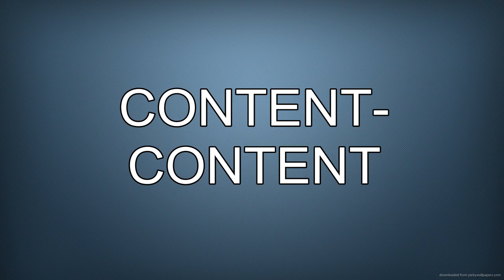TOLONG SUBSCRIBE FaridMenang